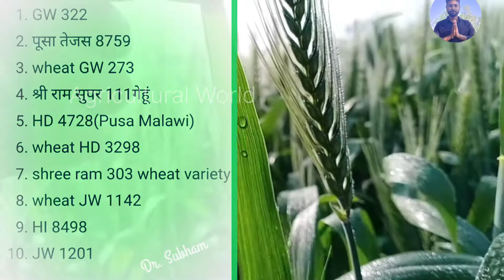गेहूं के 1 पौधे से आयेगे 100 कल्ले, पैदावार होगी एक बीघा में 20 कुंतल,गेहूं में डाले ये 3 खाद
गेहूं की सबसे अच्छी किस्म | Wheat top 10 variety |Wheat best variety | wheat farming

किसान साथियों इस वीडियो के माध्यम से आज हम आपको जानकारी देने वाले हैं क्योंकि 10 उन्नतशील वैरायटी ओ के बारे में जो आज तक सबसे उन्नत किसम है जिनकी पैदावार काफी अच्छी है

Wheat farming,
Wheat top 10 variety,
Wheat top varitey,
गेहूं की खेती की जानकारी,
गेहूं की उन्नत सील के समय,
गेहूं की सबसे अच्छी किस्म,
गेहूं की सबसे अच्छी किस्म कौन सी है Gehu ki kheti,
Wheat top seeds,
Wheat top variety,
agricultureworld,
farmers,
gehu ki kheti me kharpatwar niyantran,
hindi,
wheat best variety,
wheat new variety,
wheat school,
wheat top variety 2021,
new wheat variety
new variety of wheat
Wheat seed
Variety of wheat
Top variety of wheat